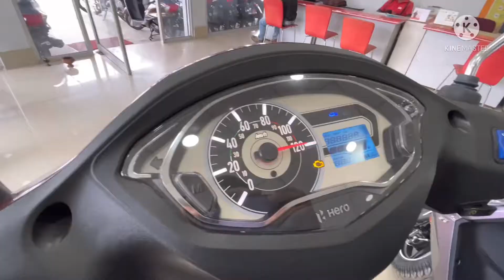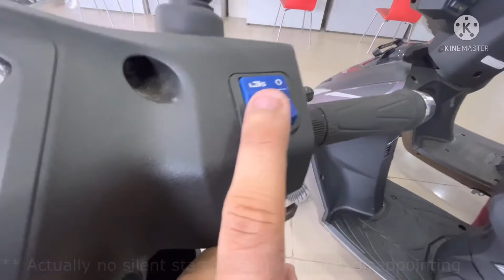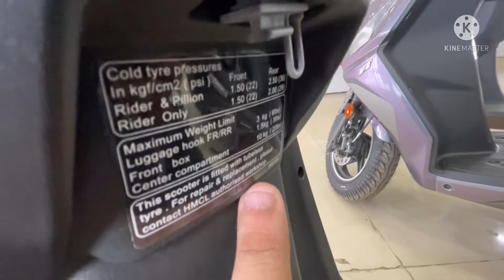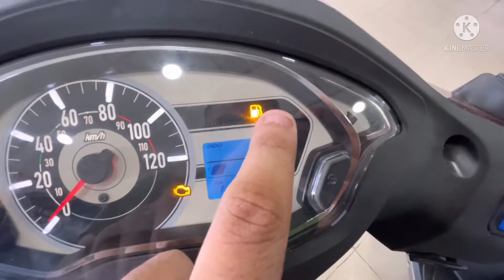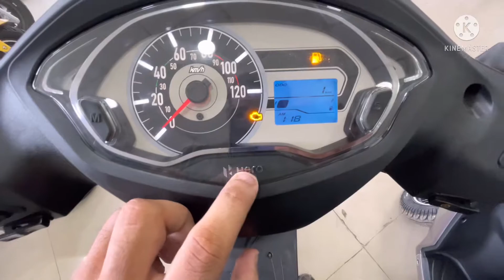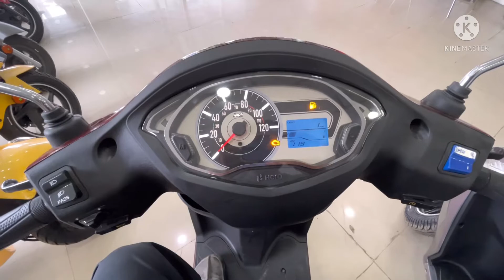2022 Hero Destini 125 Xtec- Perfect family scooter | Pratyush Sarkar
Hi guys, hope you all are doing well. So this is my review of the Hero Destini 125 Xtec.